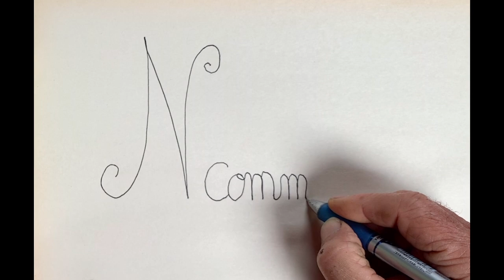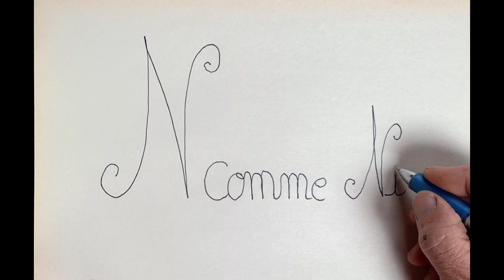Alphabet N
l'alphabet en musique. le lettre N